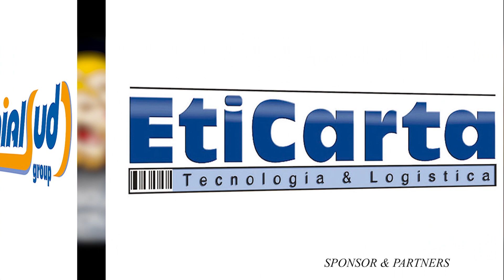PARTENOPE SOCCER - CAPECCHI SPORT PORTAGRANDE. Torneo AICS NAPOLI LEAGUE 55. Interviste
- 1° e 2° tempo della partita
- highlights
- interviste

SSD PARTENOPE SOCCER & PADEL
Napoli League
VEDTv